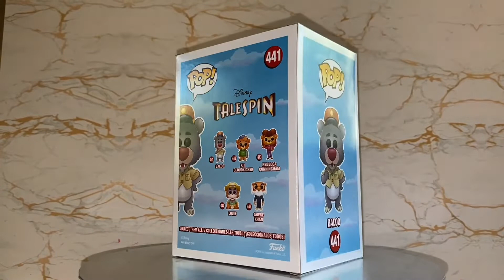Disney | Talespin Baloo 441 FUNKO Pop! (Flocked)